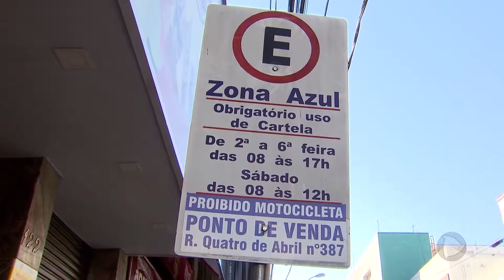Emdurb de Marília informa que cobrança de zona azul vai voltar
Um edital está sendo elaborado pela Emdurb em Marília para reativar a zona azul. E o povo está numa ansiedade só. Porque é difícil estacionar no centro da cidade.